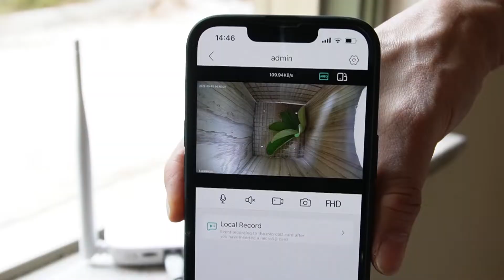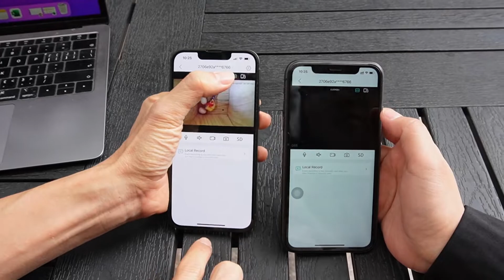How to connect WiFi bird box camera with WiFi repeater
The WiFi bird box camera require very good WiFi coverage. If your home WiFi coverage is not good around the birdhouse, the WiFi bird box camera will not deliver good video. The WiFi repeater is great solution to improve the WiFi connection between WiFi bird box camera and your home router. In this video, you will see how to add the WiFi repeater between the bird box camera and the router. The WiFi repeater is dedicated device. You can save the live video from the WiFi bird box camera to the WiFi repeater.